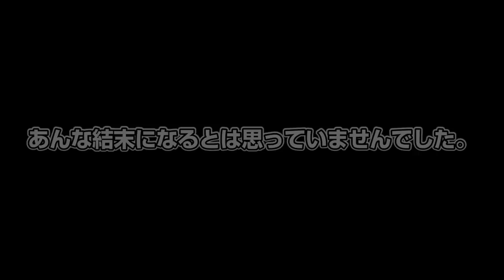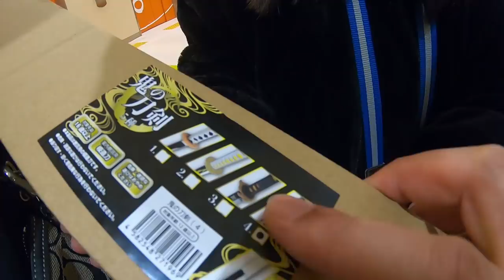【大号泣】がんばったね！初めての涙、家族の絆～これは3100本の動画を撮った中でも最も貴重な映像になります【しほりみチャンネル】